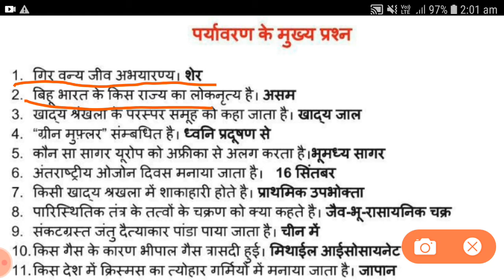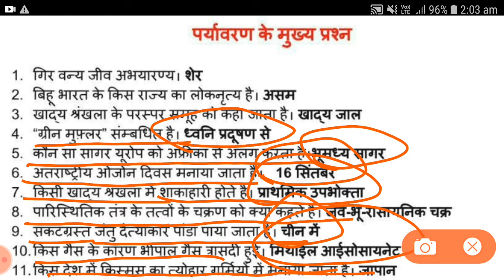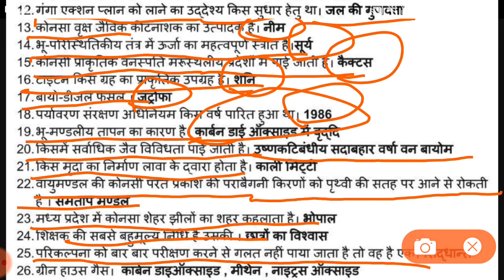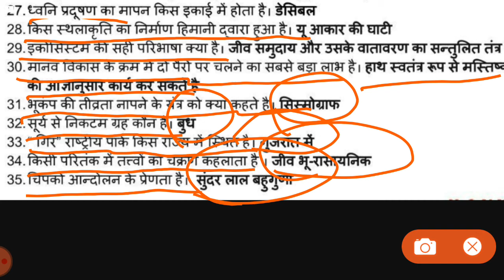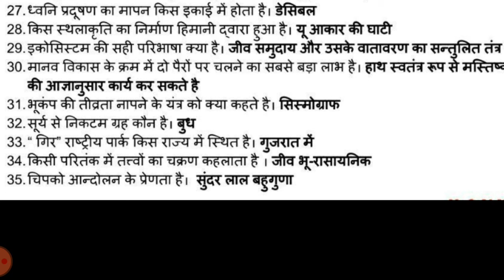TARGET_CTET|| Top 35 EVS questions FOR CTET and other TETS || BY Vidhya Rathour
Is Video mai maine EVS ke top 35 questions ko liya hai jo CTET or other TETS Mai important reh sakte hai .
If you like this video then plz share with your frnds on whatsapp, facebook and other social media.